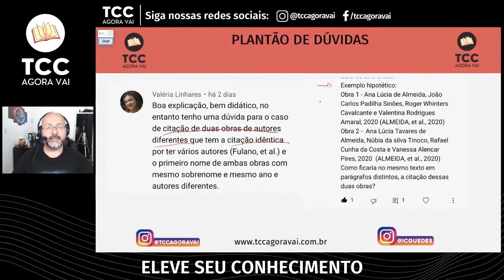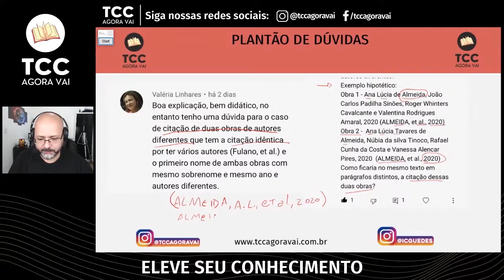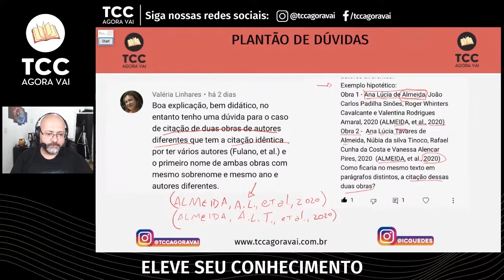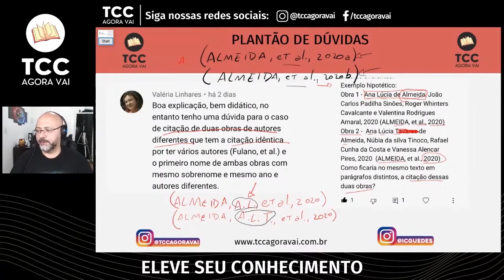Como citar duas obras de autores diferentes com o sobrenome e nome idênticos?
Como citar duas obras de autores diferentes com o sobrenome e nome idênticos? Essa dúvida é muito comum. Pode ser que você tenha autores diferentes que possuem o mesmo nome e o mesmo sobrenome. E agora? Como diferenciar nas citações?

Acompanhe essa orientação sobre citações de autores diferentes, de obras diferentes e que possuem o nome e sobrenome idênticos.

Quem vai orientar as citações é a ABNT – NBR 10520 de 2002.

Quando houver coincidência de sobrenomes de autores, acrescentam-se as iniciais de seus prenomes: se mesmo
assim existir coincidência, colocam-se os prenomes por extenso.

Como citar dois autores com o mesmo sobrenome?
Segundo a NBR 10520/2002 ao haver coincidência no sobrenome dos autores, você pode abreviar o nome. Se mesmo assim houver coincidência, pode escrever também o nome por extenso.